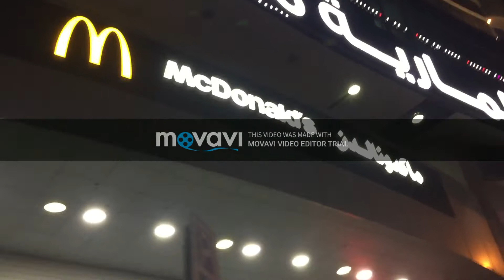Jogging in Abu Dhabi City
Samahan nyo ako sa aking pag jogging at silipin ang lugar na naging tahanan ko na sa loob ng tatlong taon- ang Abu Dhabi City:)